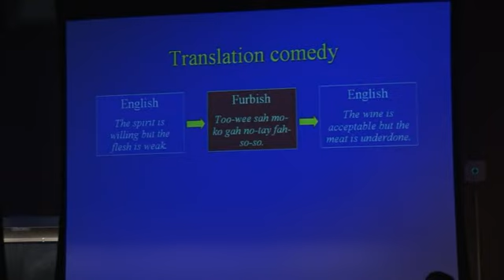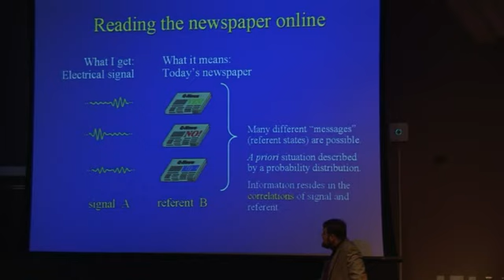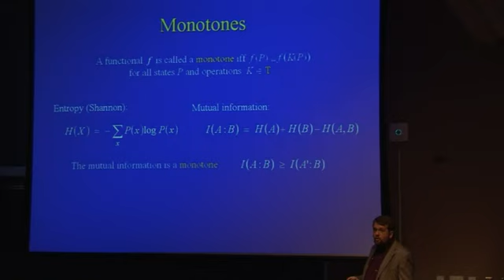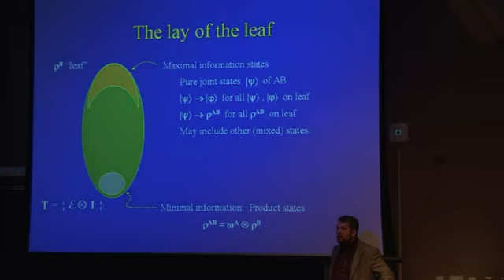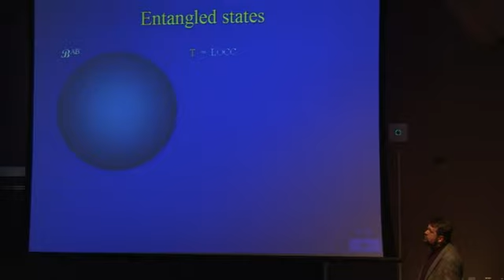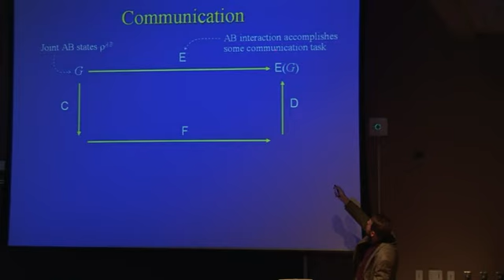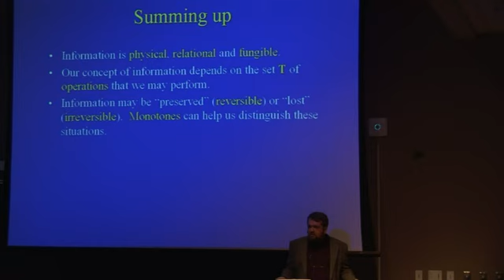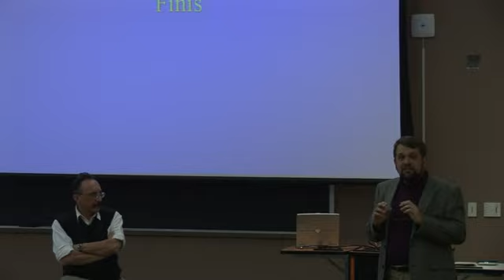What is Information? Insights from Quantum Physics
Dr. Ben Schumacher
Kenyon College
November 13, 2006
Prestige Lecture Series
on Science of Information